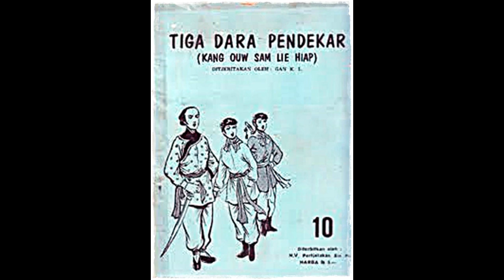Seri Cerita Silat Tiga Dara Pendekar Jilid 10